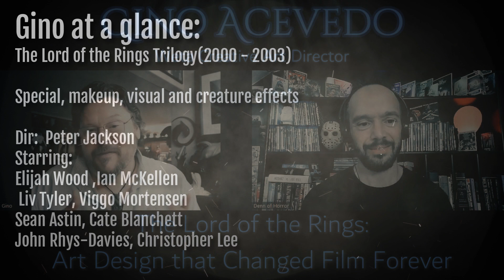The Secrets of Middle-earth: Gino Acevedo on Andy Serkis as Gollum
🌟 Step into the cinematic universe with Denn of Horror as we unravel the behind-the-scenes magic in our latest episode featuring the extraordinary Gino Acevedo! 🌟

In this exclusive segment, Gino takes us on a journey into the heart of WETA FX, sharing the captivating story of how he became an integral part of this powerhouse in visual effects. 🎬

🌈 But that's just the beginning! Discover the secrets that made 'The Lord of the Rings' trilogy a groundbreaking milestone in film history. Gino delves into what set this epic saga apart, making it a pivotal moment that shaped the future of filmmaking. 🧙‍♂️✨

👣 Follow the evolution of Gollum, one of cinema's most iconic characters, as Gino unveils the incredible transformation orchestrated by the talented Andy Serkis. The alchemy of makeup effects and cutting-edge technology gave life to this unforgettable creature in ways that still resonate in the film industry today. 🤯🎭

Join us for an unforgettable exploration of cinematic milestones, visual wonders, and the artistry that defines Gino Acevedo's remarkable career. 🎉🎥

To connect with the wonderful Gino Acevedo and get glimpse of his amazing work, please go check out his instagram account